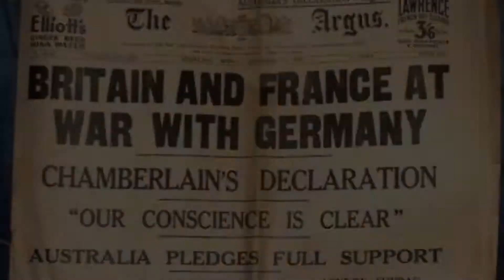School Project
Got an A in high school lol - might as well share.

I'M GOING TO BE MAKING REAL LIFE MUSIC VIDEOS. ;)